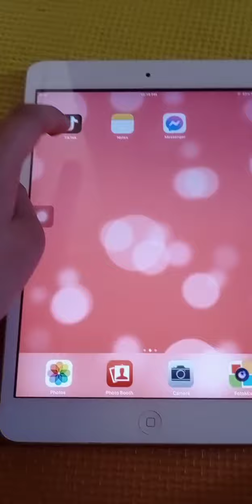September 8, 2021